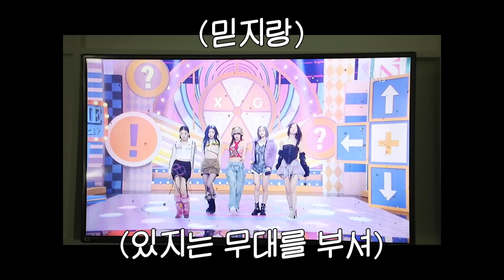ITZY "Cheshire" BEHIND #5